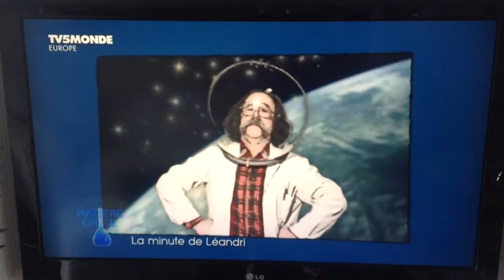La minute de Leandri "reparation" portes Navette spatial et telescope Hubble.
La minute de Leandri (Matiere grise) "reparation" portes Navette spatial et telescope Hubble. Space shuttle's doors for Hubble telescope being "repaired " 😂 In French